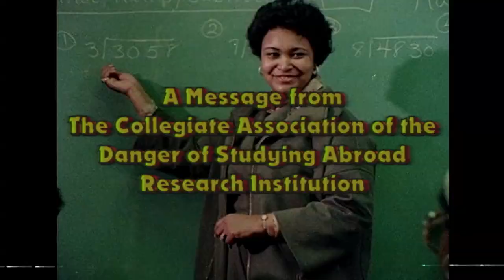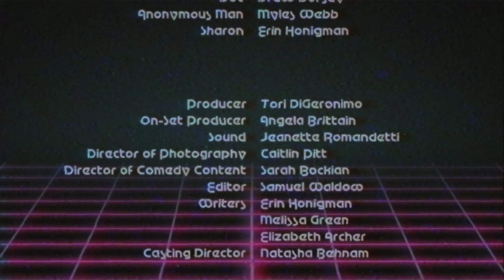The Ugly Truth About Study Abroad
Did studying abroad change the personality of a peer, a friend, or even yourself? If so, watch this new comedy content sketch...or just watch it if you want to laugh!

Director- Erin Honigman
Producer- Tori DiGeronimo
On-Set Producer-Angela Brittian
Sound-Jeanette Romandetti
DP-Caitlin Pitt
Director of Comedy Content-Sarah Bockian
Editor: Samuel Waldow
Writers: Erin Honigman, Melissa Green, Elizabeth Archer
Casting Director: Natasha Behnam

Cast:
Yasmin Sahid (Janet)
Sarah Hamilton (Louise)
Amaris Gagnon (Karen)
Mateo Rudich (Scott/Good Samaritan)
Drew Dorsey (Doc)
Myles Webb (Anonymous Man)
Erin Honigman (Sharon)
Thomas Radovic (Teacher)